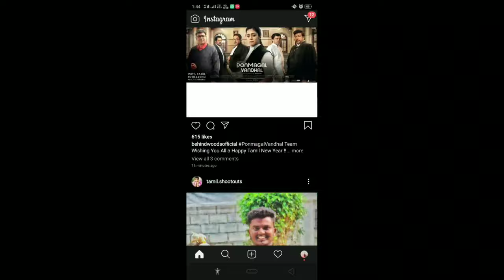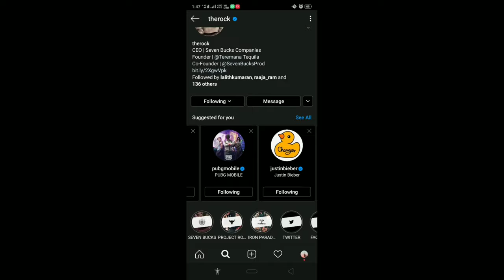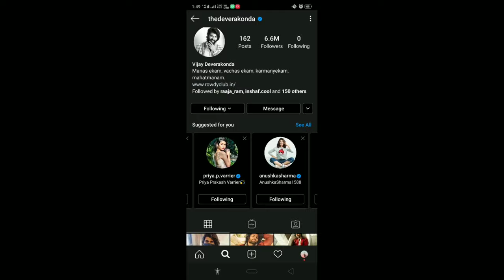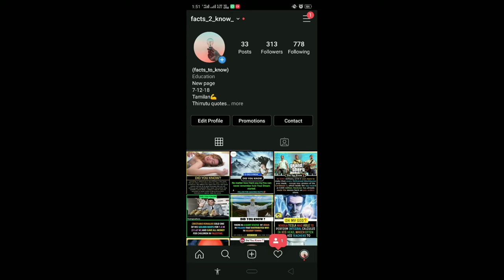HOW TO INCREASE FOLLOWERS 2020 IN TAMIL | 100followers in 5minutes proof | INSTAGRAM TAMIL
HOW TO INCREASE FOLLOWERS IN TAMIL |
100followers in 5minutes proof | HOW TO INCREASE FOLLOWERS IN TAMIL | INSTAGRAM TRICKS TAMIL

.insragram chrome gain Instagram followers